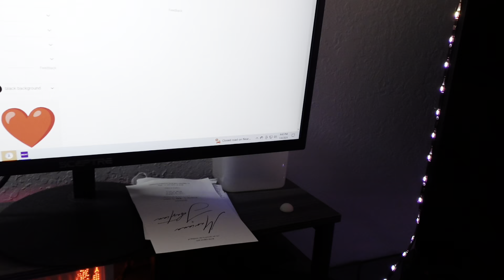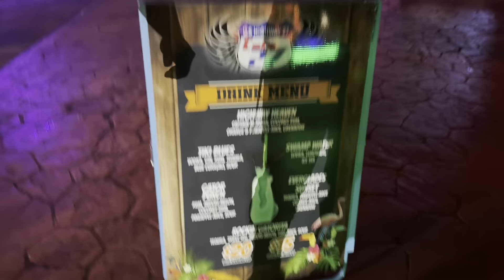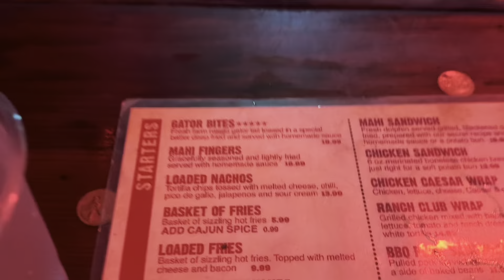Cold Plunge #27┃Legs & Shoulders┃Gator Bites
Feeling much better this day. Still doing my every other day ice bath/cold plunge, went to the gym to hit legs/shoulders with Mario Mejia, and got Gator Bites afterwards.

OKAZE CODE: SOON 15%